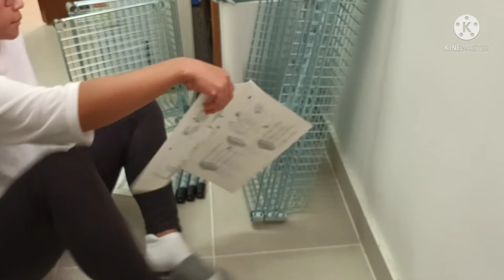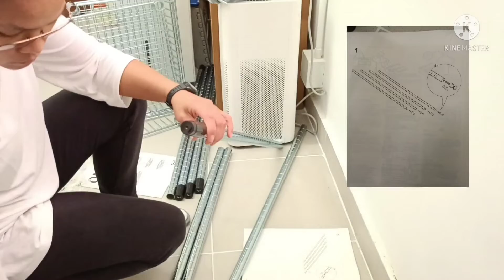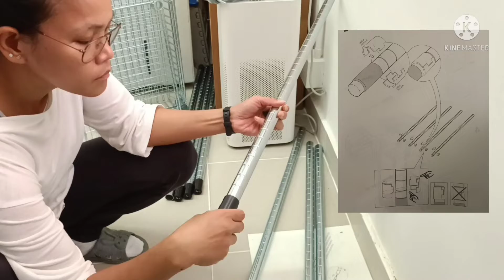Gawaing Pang LALAKI Kaya din ng BABAE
How to build metal rack shelves!